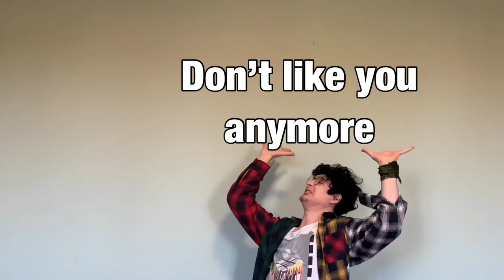Send this to your dysfunctional family